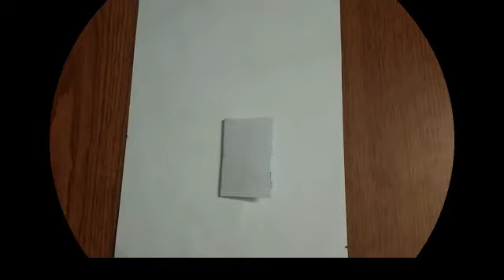How to draw easy 3d water droplet drawing/3d drawing / water drops drawing/step by step drawing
Things needed -

2b pencil
Cotton
White paint
Small peice of paper